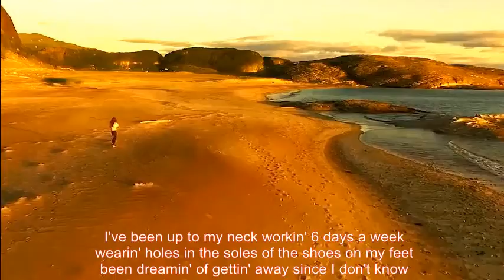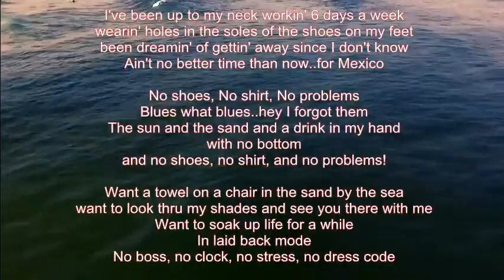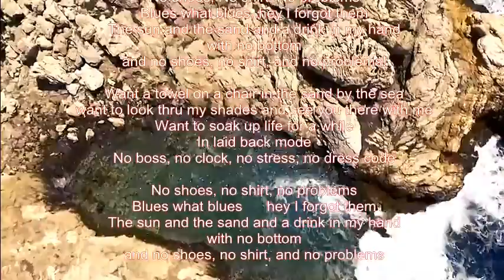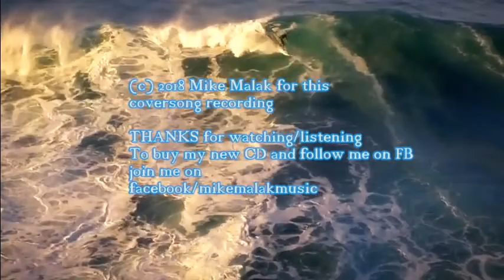Mike Malak -No Shoes No Shirt (tropical rock cover, onscreen lyrics)